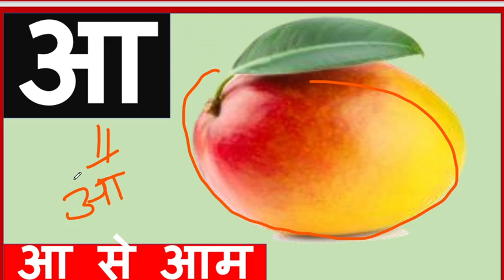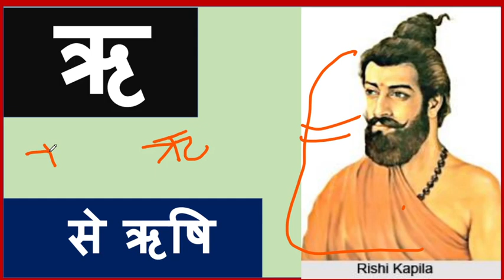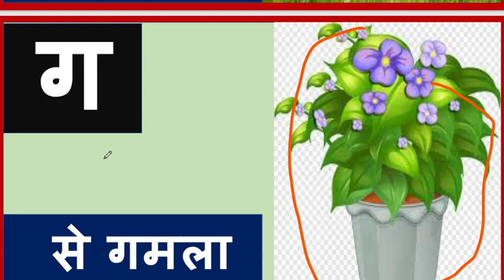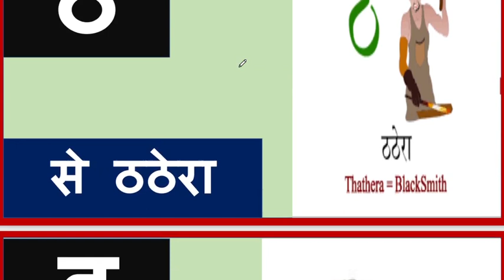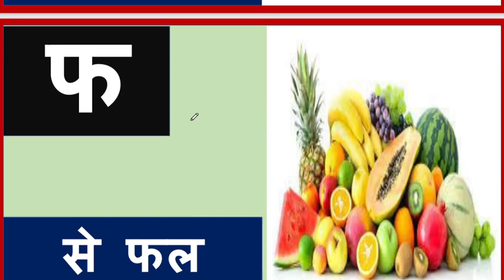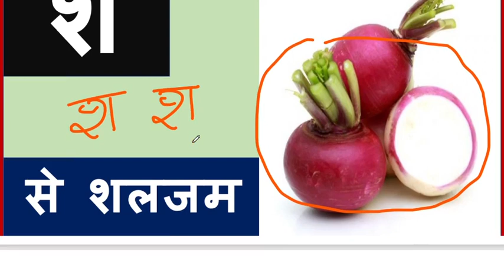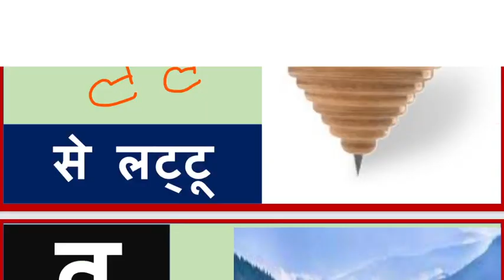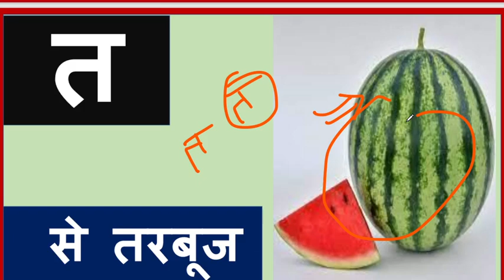Hindi varnmala for children / हिन्दी वर्णमाला अ से ज्ञ तक अ से अनार आ से आम इ से इमली क से कबूतर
Vidit Kids Classes

I provide the best content for learning